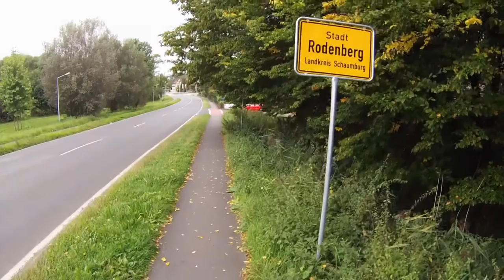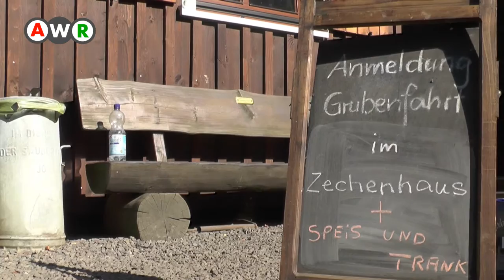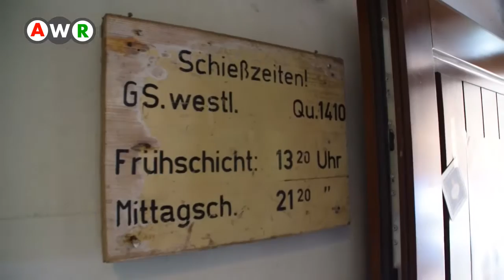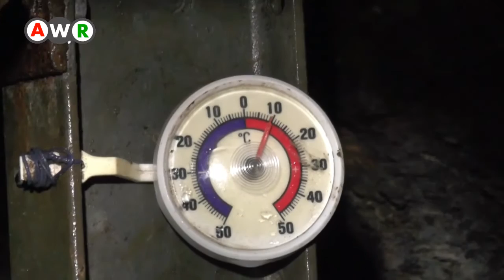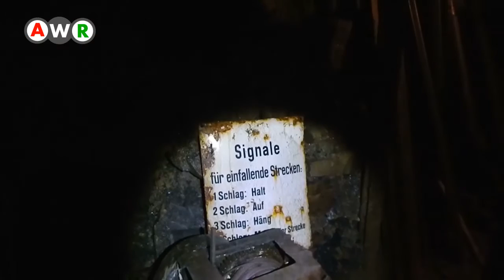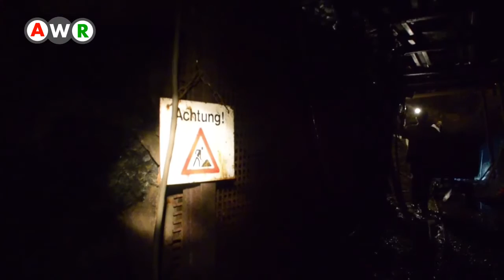Auewelle Bericht - Bergwerk in Betrieb - Feggendorfer Stolln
Hier ist der nächste Auewelle Bericht.

Wir haben uns am 25. September 2016 mal auf dem Tag der offenen Tür vom Feggendorfer Stolln umgesehen.